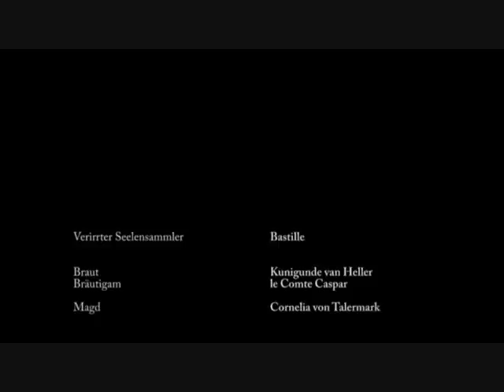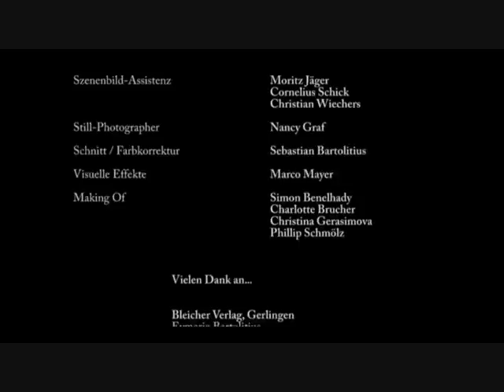Coppelius - Die Glocke (Offizielle Musikvideographie)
"Die Glocke" vom Coppelius Album TUMULT!
Regie: Sebastian Bartolitius